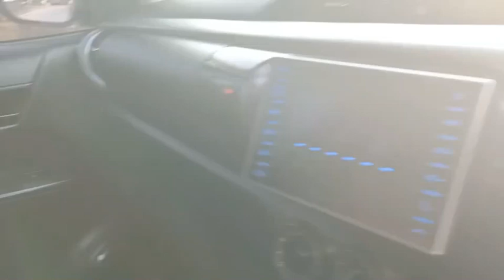9675 REVO SMART CAB DARK GRAY 17/12/2022